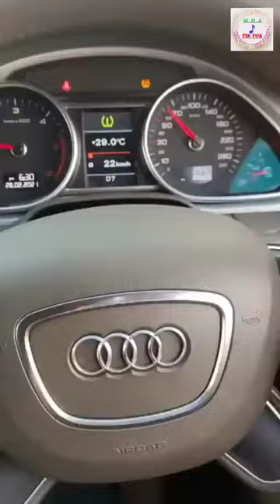New modified Luxury car Vs sport car Lover viral video